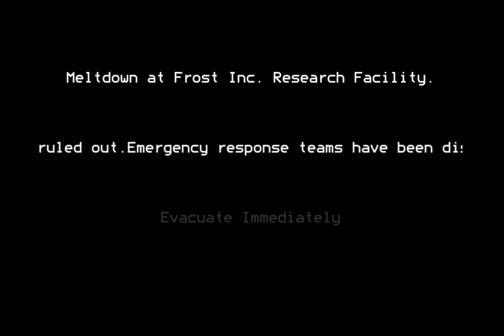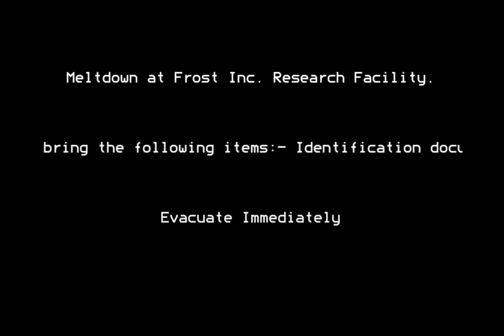Frost Inc. Research Facility EAS Meltdown ⚠️note ⚠️ not real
play the game right here !

⚠️note ⚠️ not real ⚠️⚠️